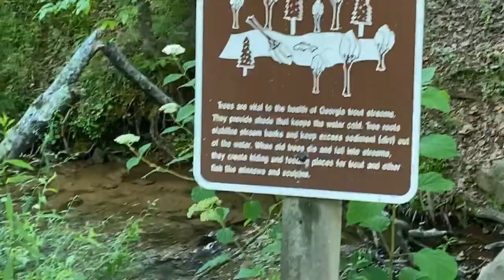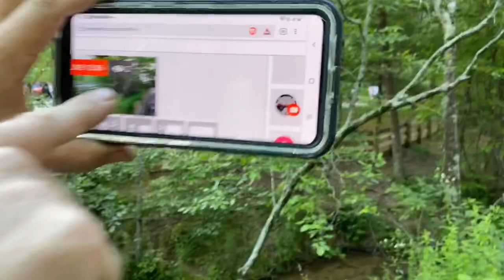Amacola Falls Georgia